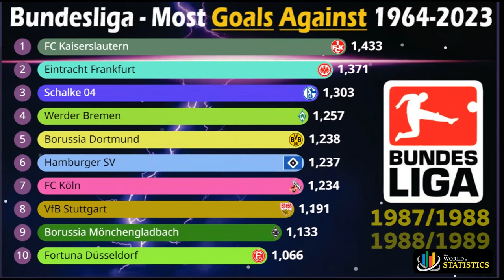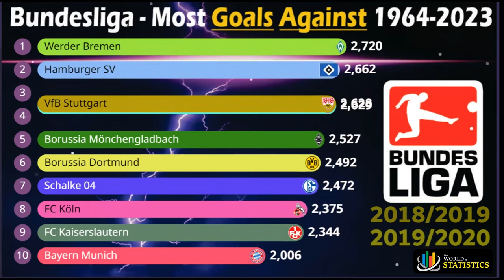Bundesliga Most Goals Against - 1964 to 2023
Os times que mais sofreram gols na Bundesliga em Toda a História (1963/1964 até 2022/2023)

Before the formation of the Bundesliga, German football was played at an amateur level in a large number of sub-regional leagues until, in 1949, part-time (semi-) professionalism was introduced and only five regional Oberligen (Premier Leagues) remained. Regional champions and runners-up played a series of playoff matches for the right to compete in a final game for the national championship. On 28 January 1900, a national association, the Deutscher Fußball Bund (DFB) had been founded in Leipzig with 86 member clubs. The first recognised national championship team was VfB Leipzig, who beat DFC Prague 7–2 in a game played at Altona on 31 May 1903.

Through the 1950s, there were continued calls for the formation of a central professional league, especially as professional leagues in other countries began to draw Germany's best players away from the semi-professional domestic leagues. At the international level, the German game began to falter as German teams often fared poorly against professional teams from other countries. A key supporter of the central league concept was national team head coach Sepp Herberger who said, "If we want to remain competitive internationally, we have to raise our expectations at the national level.

Meanwhile, in East Germany, a separate league was established with the formation of the DS-Oberliga (Deutscher Sportausschuss Oberliga) in 1950. The league was renamed the Football Oberliga DFV in 1958 and was generally referred to simply as the DDR-Liga or DDR-Oberliga. The league fielded 14 teams with two relegation spots.

Foundation
The Bundesliga was founded at the annual DFB convention at the Westfalenhallen in Dortmund on 28 July 1962. The defeat of the national team by Yugoslavia (0–1) in a 1962 World Cup quarter-final game in Chile was one impetus (of many) towards the formation of a national league. At the annual DFB convention under new DFB president Hermann Gösmann (elected that very day) the Bundesliga was created in Dortmund at the Westfalenhallen on 28 July 1962 to begin play starting with the 1963–64 season.